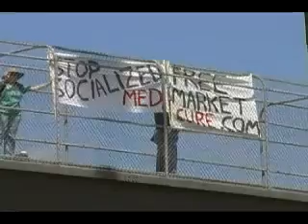Demonstrating against government-controlled health care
In Wichita, a group of citizens get out the message that government control of health care is not in our best interest.